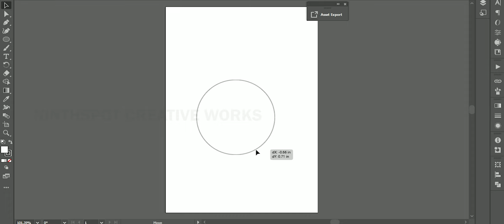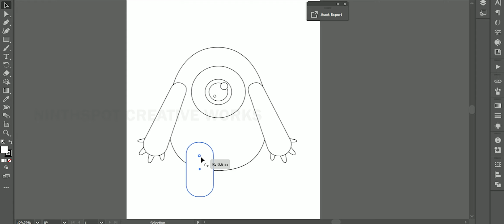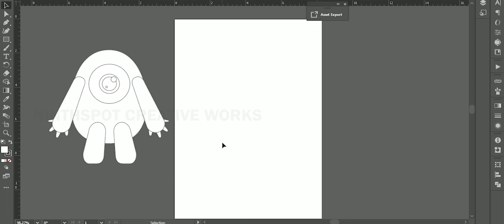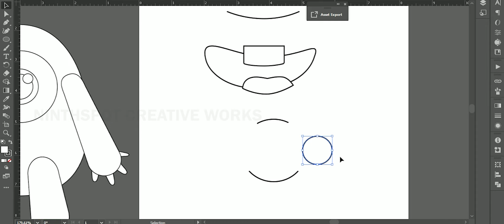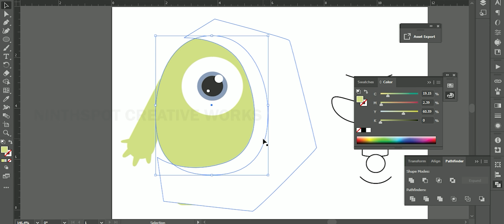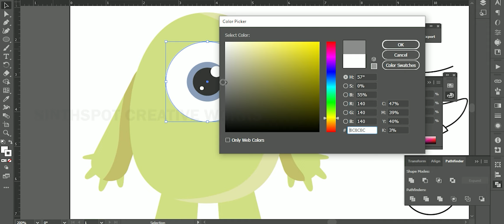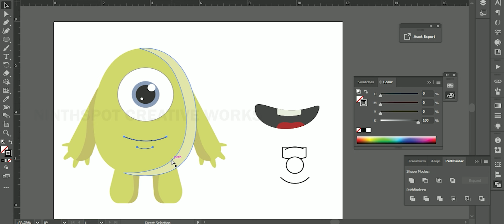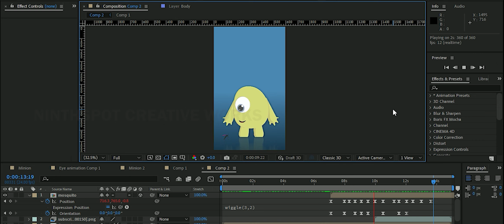How to start making your own character in Adobe illustrator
Making Minion Character modeling in Illustrator.

I am not a huge fan of the Despicable Me movies but the Minions were always my favorite characters in them.